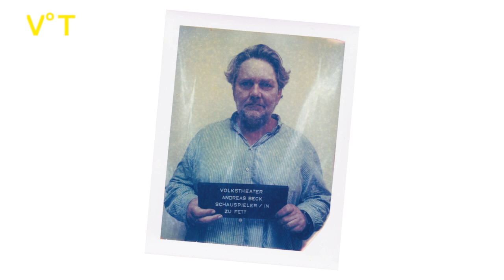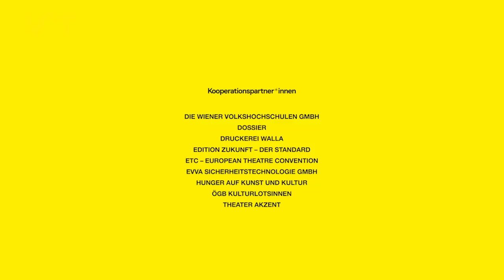Volkstheater Wien - Präsentation Spielzeit 20/21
Ein Film im leeren Theater über das Theater. So wie die Dramaturg*innen es Ihnen hier erzählen, möchten wir die neue Spielzeit gern umsetzen. Inwiefern sich dieser Plan in die Realität umsetzen lässt, wird die Zukunft weisen. Wir bleiben zuversichtlich. 🐱🌟

Regie: Kay Voges, DoP: Foxi Bärenklau, Video: Max Hammel, Marvin Kanas, Jan Voges, Mauritius Lucynski, Paul Grilj, Micheal Sturm. Kostüm: Mona Ulrich, Dramaturgie: Anne-Kathrin Schulz, Jennifer Weiss, Christoph Gurk, Matthias Seier, Henning Nass, Calle Fuhr.

danke an: Mirjam Beck, Lisa Kerlin, Lisa Antsmann, Barbara Seidl